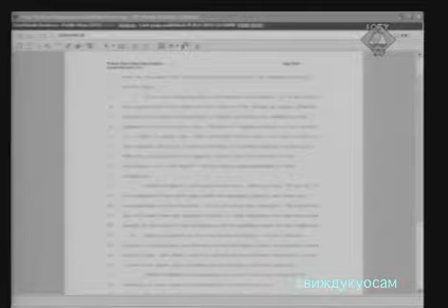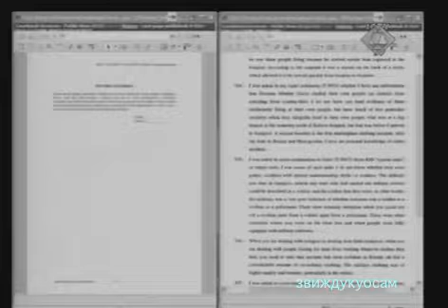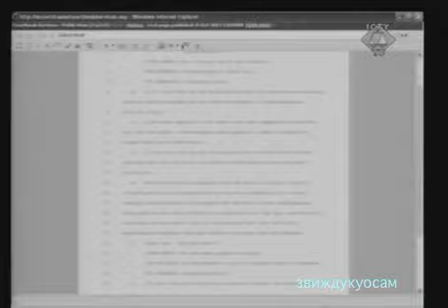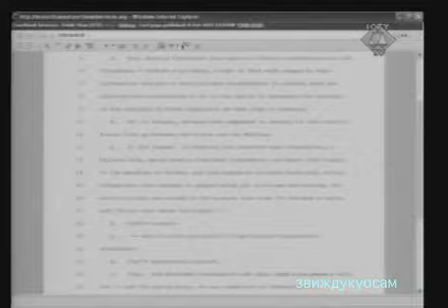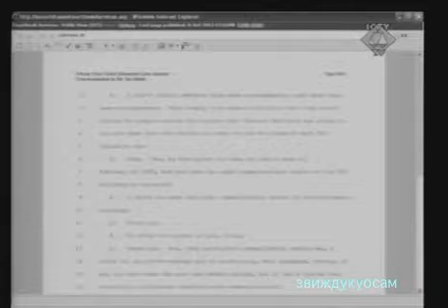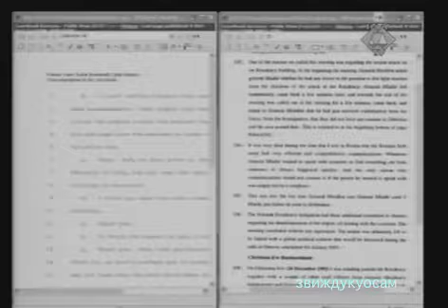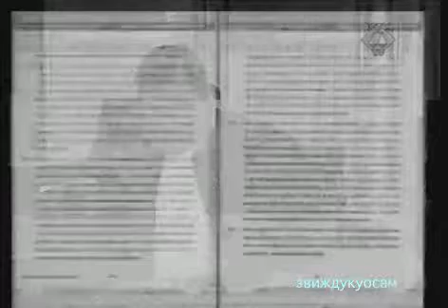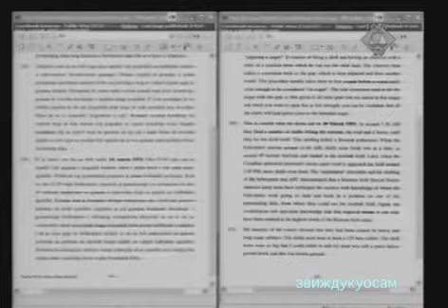Ген.Младић.Иветић вс Такер бр.3.9.10.12.Паљба из одмазде.mov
Ген.Младић.Иветић вс Такер бр.3.9.10.12.Паљба из одмазде
SLIČNOSTI I RAZLIKE AMERIČKE I MLADIĆEVE VOJSKE
KOMANDANT I VRHOVNI KOMANDANT
Branilac Ratka Mladića smatra da su se udari vojske bosanskih Srba na Sarajevo odvijali po uzoru na američku doktrinu "šokiraj i zastraši" koja predviđa da armija sa nadmoćnom artiljerijom što pre demonstrira silu kako bi se obeshrabrio i porazio neprijatelj, a svedok optužbe Pirs Taker odgovara je ključ primene pomenute doktrine u tome da se "što više ograniče gubici civila, što pri napadima VRS na Sarajevo nije bio slučaj".

U nastojanju da opravda aktivnosti vojske bosanskih Srba tokom opsade Sarajeva, branilac Ratka Mladića je u unakrsnom ispitivanju britanskog pukovnika Pirsa Takera/Pyers Tucker osporavao svedokove ocene o "kaznenom i terorističkom" artiljerijskom i snajperskom dejstvovanju po gradu. Kao pomoćnik za vojna pitanja komandanta Unprofora u BiH Filipa Moriona/Philippe Morillon svedok je u Sarajevu boravio od oktobra 1992. do marta 1993. godine.

Opisujući "kazneno delovanje" artiljerije VRS, svedok je juče izjavio da se radilo o odmazdi, odnosno granatiranju civilnih delova Sarajeva iz kojih je prethodno Armija BiH otvarala vatru na srpske položaje. Branilac Dragan Ivetić je svedoka podsetio da je u iskazu na suđenju bivšem komandantu Sarajevsko-romanijskog korpusa Stanislavu Galiću rekao da je jednom prilikom primio izveštaj u kojem se navodi da je iz kruga bolnice na Koševu otvarana artiljerijska vatra na položaje VRS. U odgovoru na sugestiju da je bilo legitimno uzvratiti vatru, svedok je rekao da se prilikom "odmazde" mora gledati šta se gađa. "Ako vidite bolnicu, onda dobro razmislite da li ćete uzvratiti paljbu", rekao je svedok i dodao da u takvim situacijama pripadnici britanske vojske nemaju pravo da reaguju. Isto tako, kaže da su u Sarajevu granatirane i druge bolnice osim koševske, a da nije bilo izveštaja da se i iz njih pucalo na položaje bosanskih Srba.

Osporavajući svedokovu ocenu o "terorističkom" artiljerijskom i snajperskom delovanju, branilac je dokazivao da se VRS koristila doktrinom koju primenjuju NATO i američka vojska. Radi se, naime, o doktrini zvanoj "šokiraj i zastraši" koja predviđa da vojska sa nadmoćnom artiljerijom što pre demonstrira silu kako bi se obeshrabrio i porazio neprijatelj, čime se izbegavaju dalje žrtve. Svedok je rekao da zna za tu doktrinu, ali da je ključ njene primene da se "što više ograniče gubici civila, što pri napadima VRS na Sarajevo nije bio slučaj".

U nastavku, branilac je podsetio na delove svedokove izjave u kojima je naveo da su pripadnici Unprofora utvrdili da je granata koja je jednom prilikom pogodila Morionovu komandu ispaljena sa položaja Armije BiH, što je ovaj i danas potvrdio. Isto tako, nije se odrekao ni dela iskaza u predmetu Radovana Karadžića kada je rekao da je od jednog bivšeg pripadnika Unprofora tokom kasnijeg službovanja u Nemačkoj čuo da je u incidentu poznatom kao "Markale 1" granata ispaljena sa muslimanskih položaja. Upitan za ime te osobe, rekao je da ga se više ne seća.

Svedok se složio da je muslimanska strana ponekad preuveličavala stradanje svog stanovništva, sa ciljem da izazove međunarodnu intervenciju. Nije poricao ni da su ponekad čak opstruirali popravku instalacija za snabdevanje Sarajeva vodom i strujom, kao i da je bilo slučajeva šverca oružja u humanitarnim konvojima, ali je podvukao da je snabdevanje stanovništva u Sarajevu zavisilo isključivo od dobre volje srpskog vojnog i političkog rukovodstva. "Koristili su svaki izgovor da slavinu po potrebi zavrnu ili je samo malčice otvore", zaključio je Pirs Taker. Za sutra je najavljeno svedočenje bivšeg šefa posmatrača UN u Sarajevu -- Džona Vilsona/John Wilson.